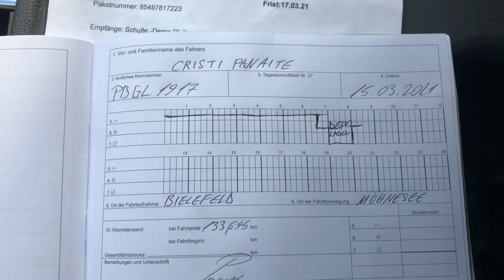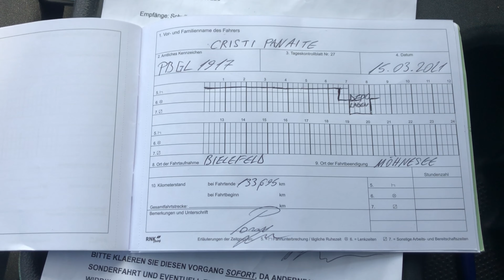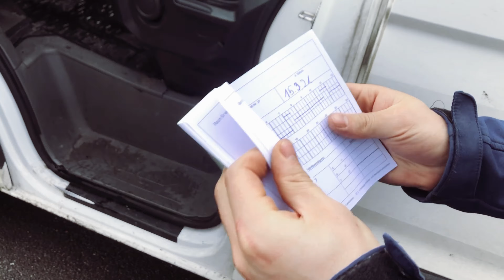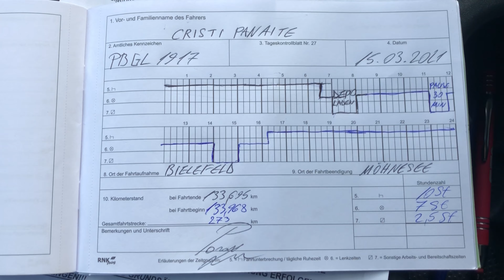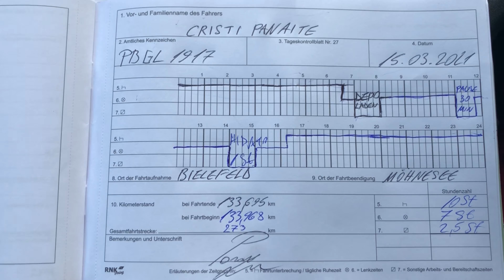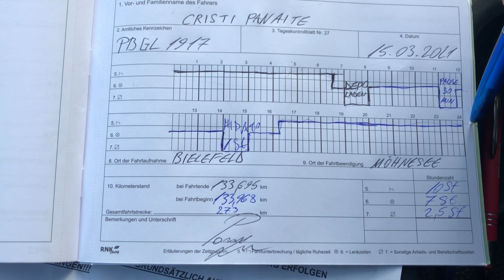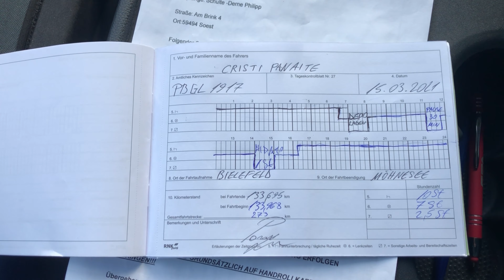POLIȚISTUL în control după curierul BLONDU (Tahograful dubițarilor)